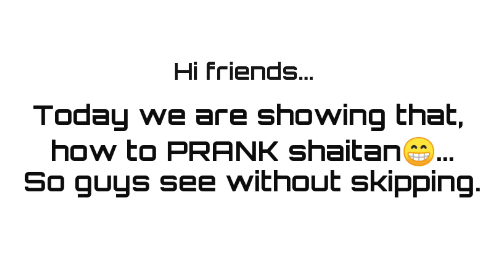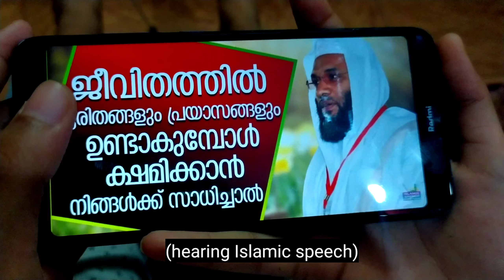ISLAMIC PRANKING!...അങ്ങനെ zeba ശൈത്താനെയും pranki... |zeba's varieties